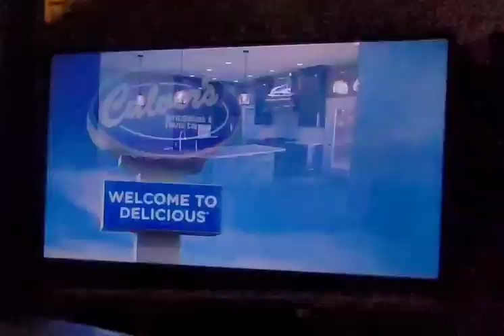Home & Outdoor Show March 8th-10th.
Trac at Warsaw Community High School in Warsaw Indiana.